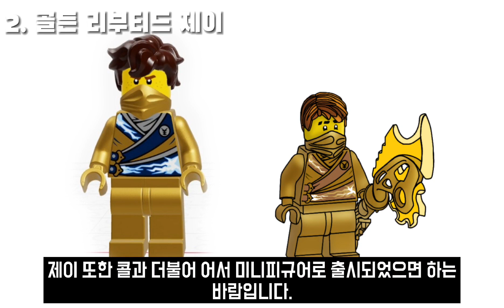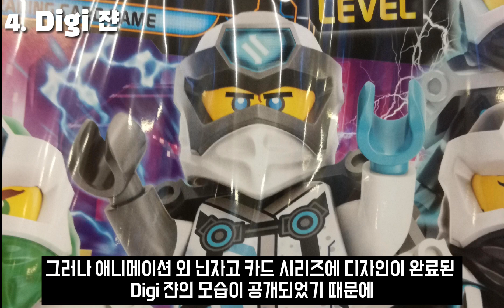출시를 희망하는 레고 닌자고 미발매 미니피규어 20개! [레고 닌자고]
이미지및 영상 출처
-레고 코리아  @LEGO
-LEGO NINJAGO (레고 닌자고)

음악은 유튜브 무료 음악을 사용합니다. 오늘은 미니피규어로 출시하면 좋을것 같은 캐럭터들을 정리했습니다.
(w.골드닌자 제이,사복 하루미,니야 등등)